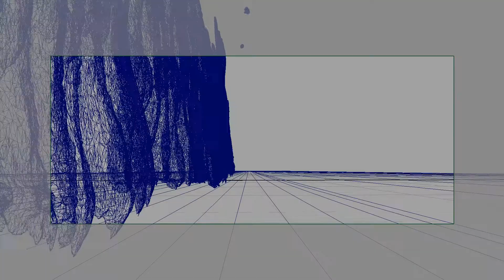BEYOND VFX Breakdown | Epic Hollywood Action Adventure Short Film Featured on IndieWire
Featured on IndieWire "Honors the Very Best of Steven Spielberg". When a rock fall traps his parents inside a burning car, a boy must turn hero to save their lives...

BEYOND Short Film
Writer / Director: Jeremy Haccoun
Stars: Aidan Flynn, Jolene Kay, Michael Dane
Cinematography by Sergio Arguello
Produced by Violetta Ekpe

Shot on RED Epic